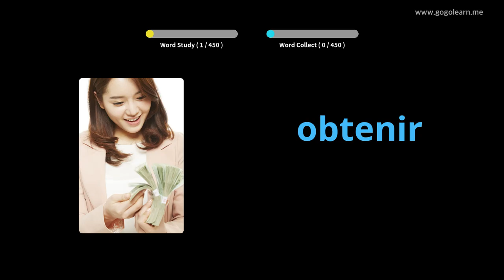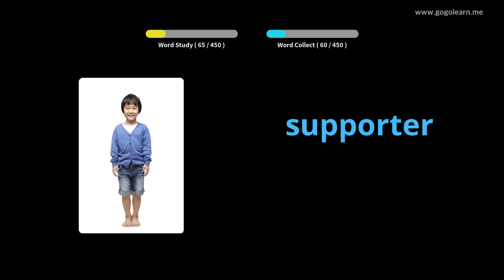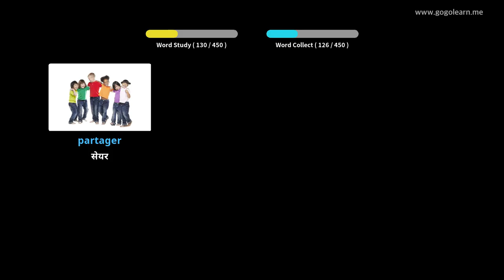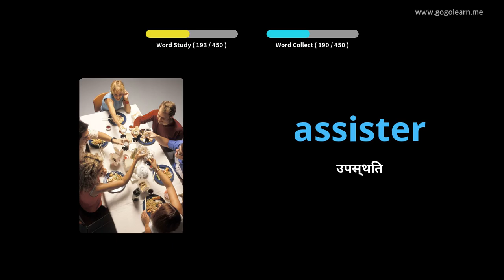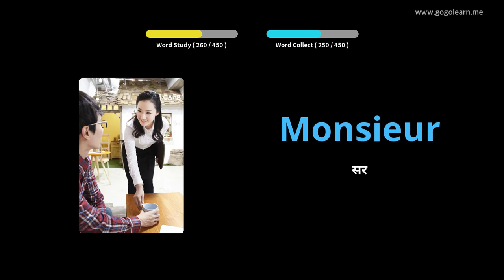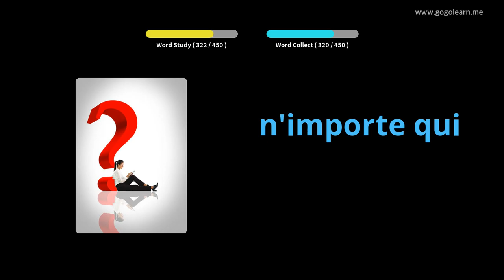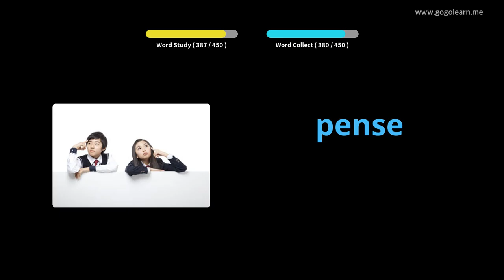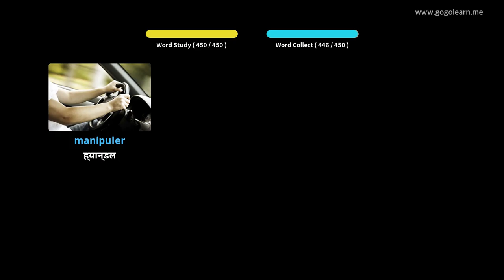फ्रान्सेली शब्दावली प्राथमिक स्कूल |Golearn